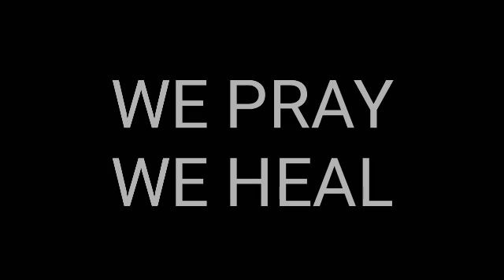PhilHealth gives 3% mandatory payments for OFW. May 1, 2020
TYPE: IDOL JUNE TV
TO WIN 1 SACK OF RICE.

Source Of Topic

PHILHEALTH
OWWA
DSWD
DOH
WHO